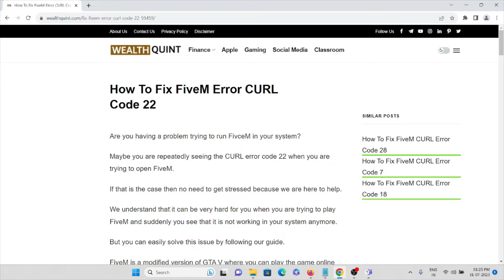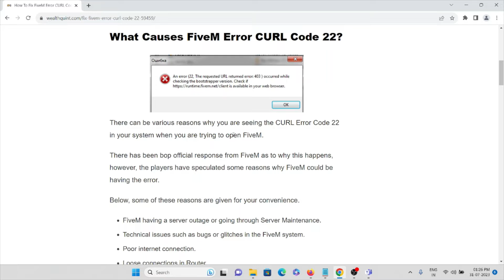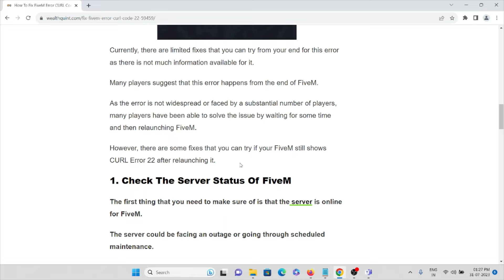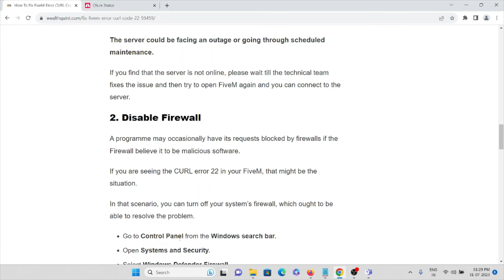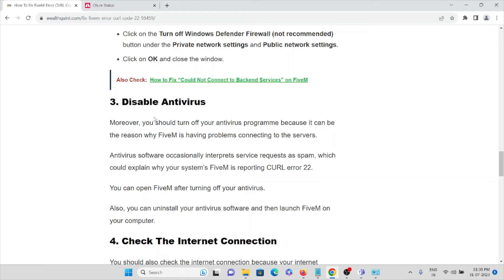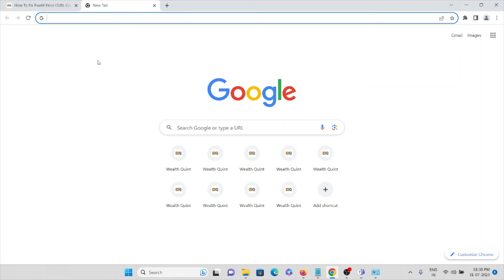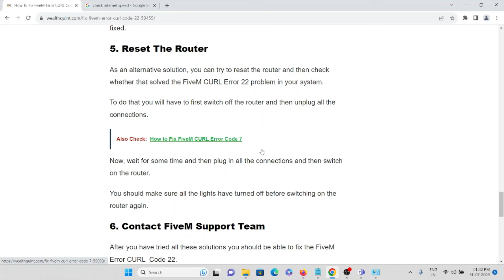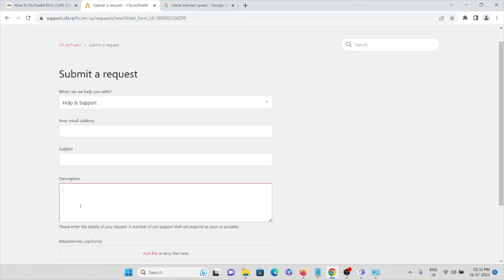How To Fix FiveM Error CURL Code 22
Are you having a problem trying to run FiveM in your system?Maybe you are repeatedly seeing the CURL error code 22 when you are trying to open FiveM. If that is the case then no need to get stressed because we are here to help.We understand that it can be very hard for you when you are trying to play FiveM and suddenly you see that it is not working in your system anymore.But you can easily solve this issue by following our guide.

0:00 Introduction and causes
3:04 Solution 1: Check The Server Status Of FiveM
3:50 Solution 2: Disable Firewall
5:07 Solution 3: Disable The antivirus
5:34 Solution 4: Check The Internet Connection
6:50 Solution 5: Reset The Router
7:44 Solution 6 : Contact FiveM Support Team